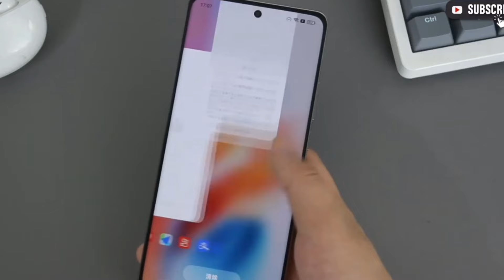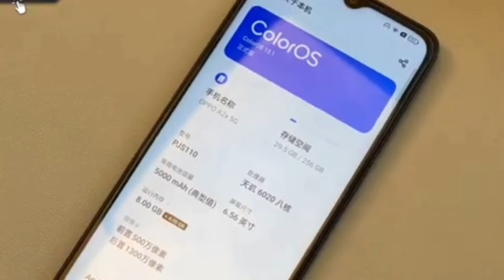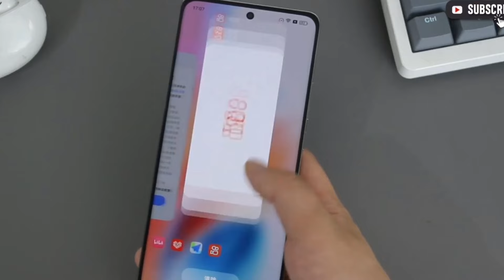OPPO A3 Pro 5G Launched In India 2024, Gaming Test, Camera Test?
My favorite Gadgets:
1. Digital SLR Camera
2. DIGITEK Tripod
3. BOYA by-MM1 Microphone Mini